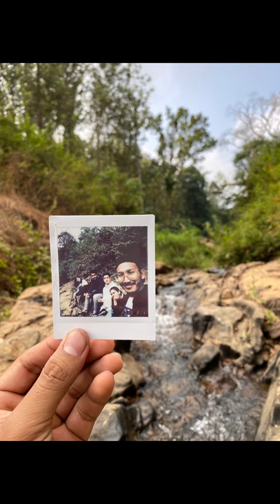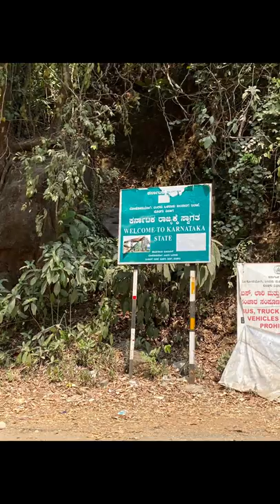Travel, live and be happy ✌️🤞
Hello everyone i hope you will like this video to irupu falls.

Gear used